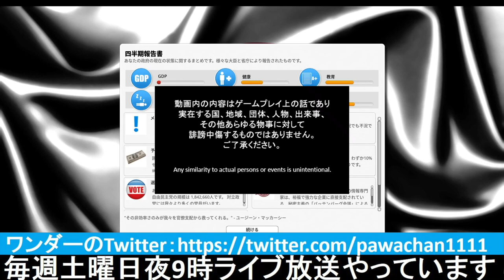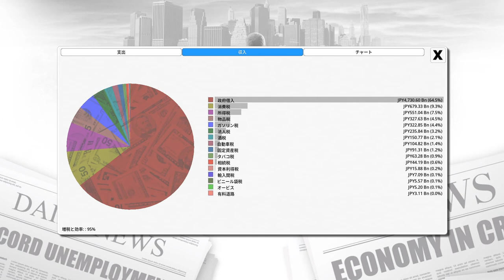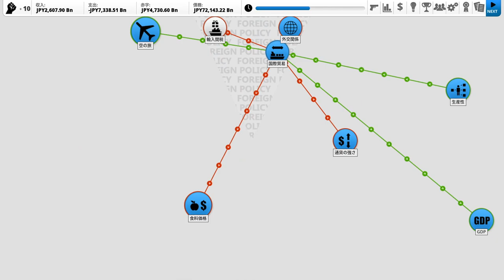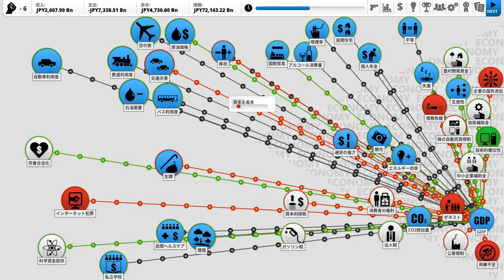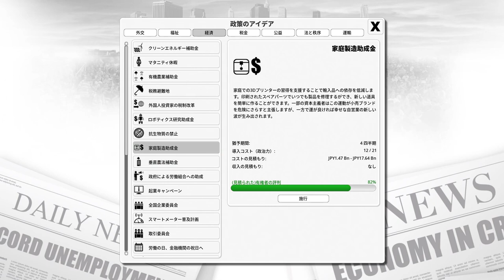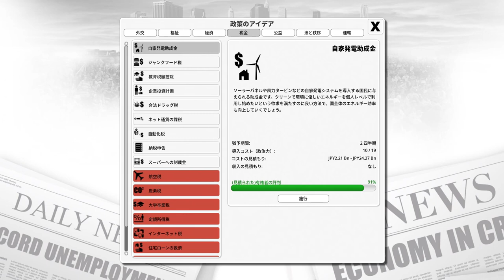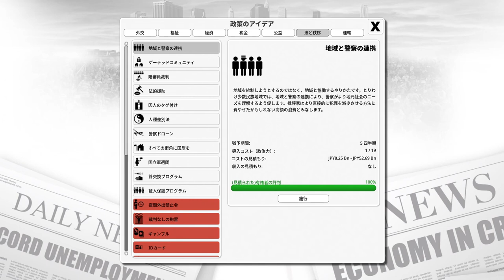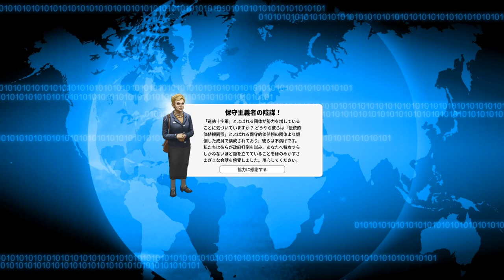▼ デモクラシー3 [日本 & 日本話mod] 第7話 支持率6％に低迷 選挙で勝つためにばらまき政策を実施